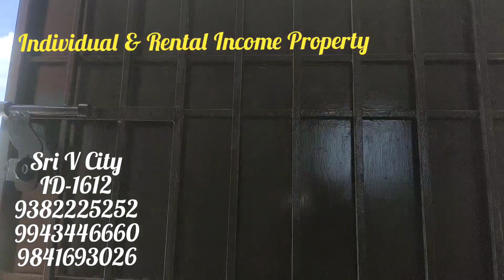ID-1612, Individual, Rental Income & Total Flats Sale In Kolapakkam.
New Individual, Rental & Total Flats Sale In Kolapakkam.

30/60 Size
1800 sqft Land
5400 sqft Build up
30 Feet Road
Land Approved
Building Approved
South Entrance
Lift Available
Completion Certificate available.

G.Floor - Stilt Covered Car Parking, Lift.
F.Floor - 2 Flats
Separate East Entrance
935 sqft 2 Bhk 40-/- Uds
42 Lakhs. All inclusive without Registration.
North Entrance 885 sqft, 2 Bhk, 40-/- uds
40 Lakhs All inclusive without Registration.

Same as Second, Third Floor.
Total 6 Flats Available.
All Flats 3 Phase Eb Line available. + one 3 phase line, lift available.
All Flats have 2 Balcony
Each flats like individual & separate.
As per Vaasthu Construction.
Safety Grill gate available.
2/2 Tiles Flooring
2 Rest Rooms available.
1 attached, 1 Common.
Windows all Upvc Material.
Inverter provision available.
Overhead Tank 2 available
Well & Bore each 6 k litres
Total 12k litres available.
parryware Fittings available
Switches Anchor Romo materials.
Sump 12 k litres & Septic Tank 13 k litres available.
Good Drinking water available
Bore with Well available.
VIP Location.
Cctv camera available.
Rain water Harvesting available.
Steps Granite Flooring
Stainless Steel Handle available.

Rental Income 90K available.

Price - 2.46 Cr. Slightly Negotiable.
Kolapakkam.

Nearby ...
Surrounding Houses, Bungalows available.
Omega International school 600 Metres walkable distance.
Kamarajar Statue, Mgr Statue 500 Metres Walkable distance
Govt. School nearby available.
Shop's , Supermarket available.
school, College,  Temple's,  Church, Mosque available.

Ct.